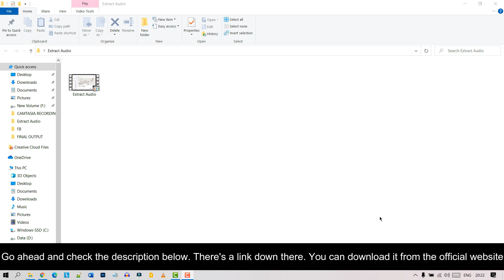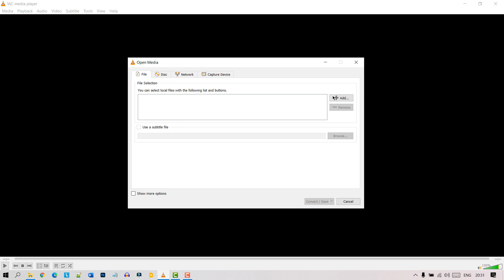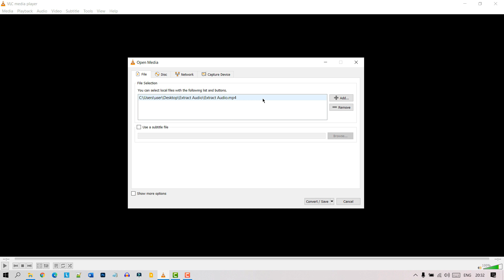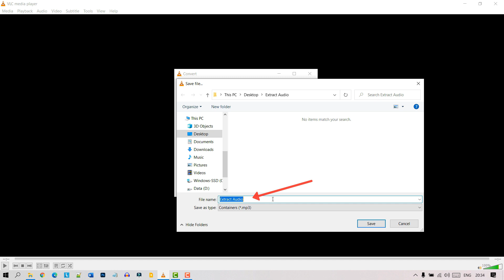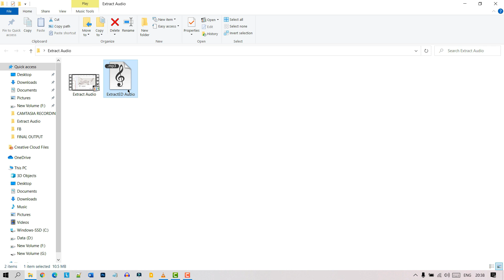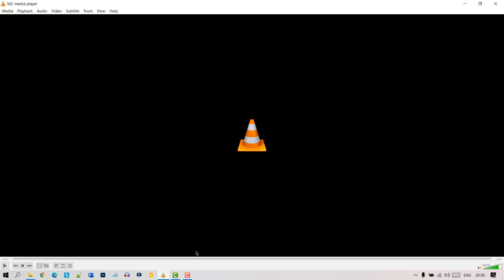How to Extract Audio from Video files in just 3 easy steps (2021 UPDATED METHOD)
Want to know how to extract audio from video? or How To extract audio from a video and save it? Today I'm sharing the proper and the best way to extract audio from video. This is one of the latest methods. Learning this method can help you immensely in the process of extracting your audio files from your own videos.

After watching this video you will be able to easily extract any audio From any Video files.

Follow the steps below to extract audio from video files using VLC:
1. Open VLC Media Player
2. With VLC open, select the Media in the top menu bar.
3. In the Media drop-down select Convert / Save
4. Select Add and then find and add the video you want to convert to audio
5. After adding the video file, select Convert / Save at the bottom of the VLC video.
6. In the VLC Convert window change two items. • Profile: Audio - MP3 • Destination: Select Browse and find the location where you want to save the MP3 file.
7. Select Start
8. VLC Media Player will now extract the audio from the selected video file and save it in the desired location.

QUERIES SOLVED:

▪How to extract audio from video in kinemaster
▪How to extract audio from video in inshot
▪How to extract audio from video in premiere pro
▪How to extract audio from video in after effects​